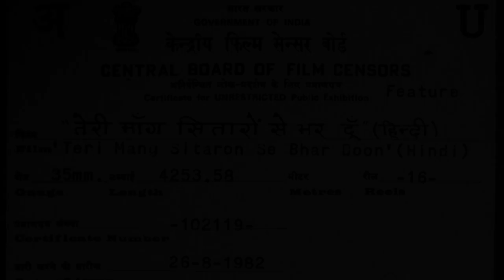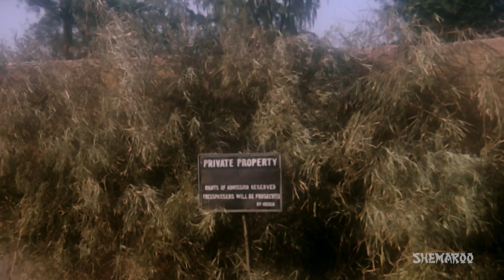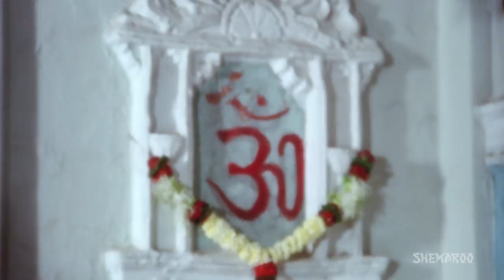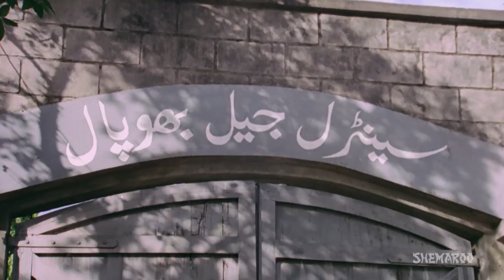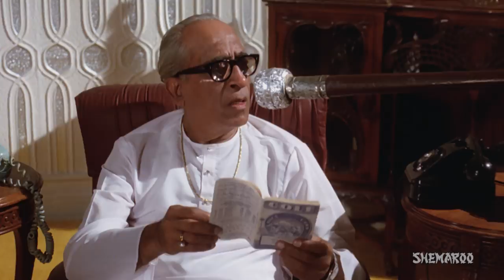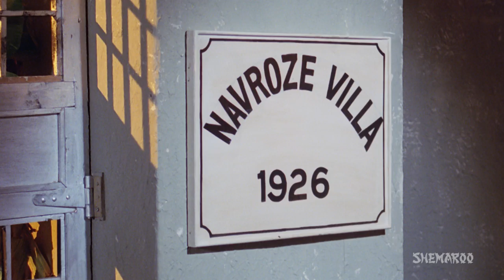Teri Maang Sitaron Se Bhar Doon (HD) Padmini Kolhapure, Raj Kiran - Hindi Movie With Eng Subtitles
Kamini (Nutan) the pivotal character of this story accepts the biggest challenge thrown by fate for the sake of her only daughter (Padmini). She is the symbol of virtue. Sultanbhai, influential underworld don, whose terror reins over the entire city, decides to help her in his own way. Why does he do this? How will this strange combination works? Do they succeed? Watch the movie to know how the story unfolds itself.

Yor -1982
Star Cast - Nutan, Padmini Kolhapure, Raj Kiran, Amjad Khan, Goga Kapoor
Producer - Raj Khosla
Cinematographer - Pratap Sinha
Story - Jyotin Goel, G. R. Kamath
Screenplay - Jyotin Goel, G. R. Kamath
Dialogues - Rahi Masoom Reza
Editor - Waman Bhonsle